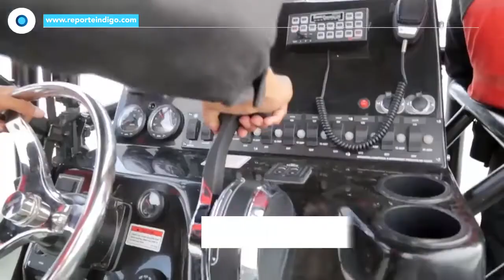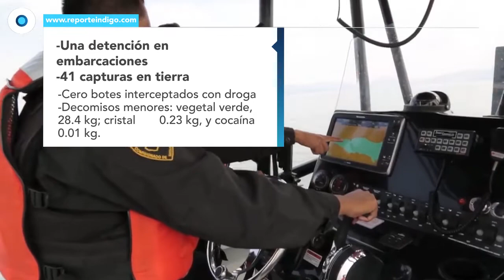La infiltración del Escuadrón Anfibio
El cuerpo de seguridad creado para combatir el trasiego de drogas en el Lago de Chapala, mantiene una fuerte penetración del crimen organizado y pobres resultados desde su creación en 2017